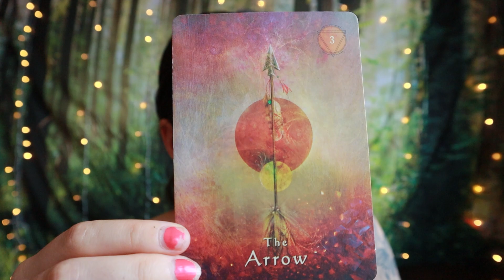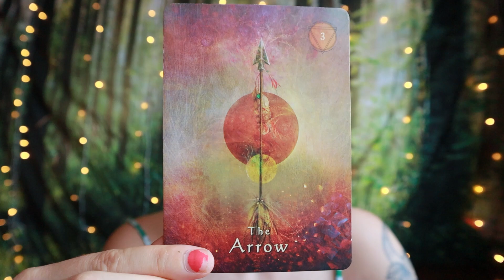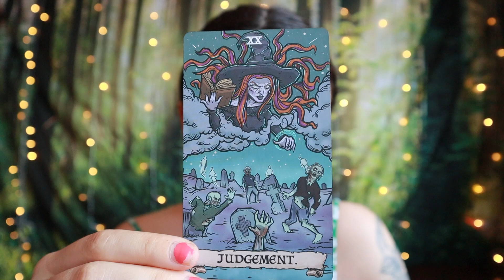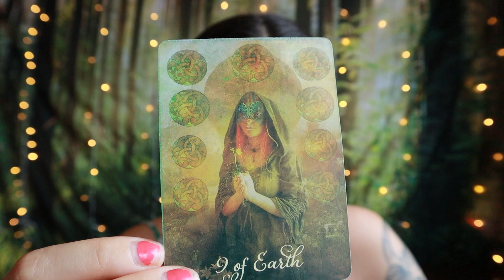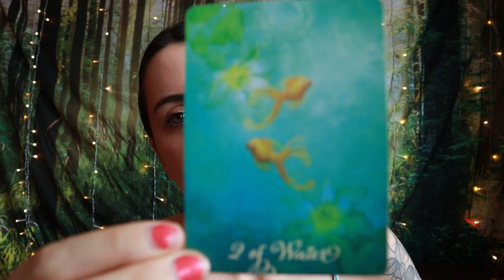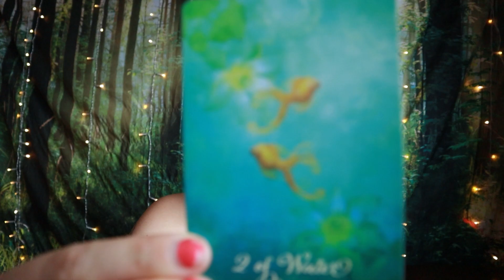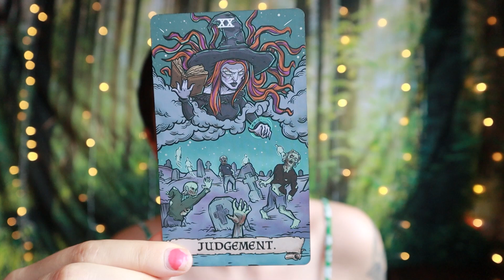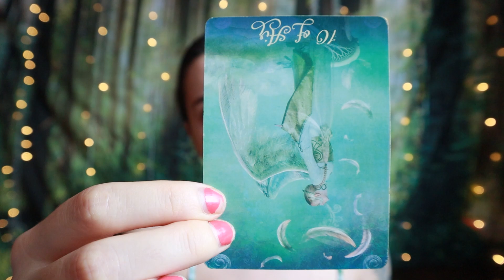LIBRA ♎ A HUGE Success! July - August - September Tarot Reading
Welcome, Libra! This is your tarot reading for the third quarter of 2024: July, August, September.